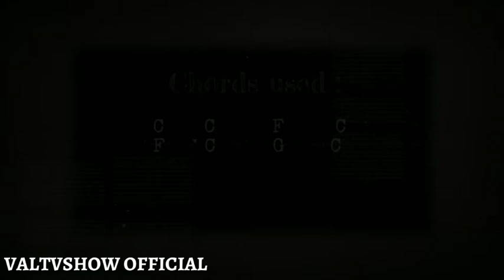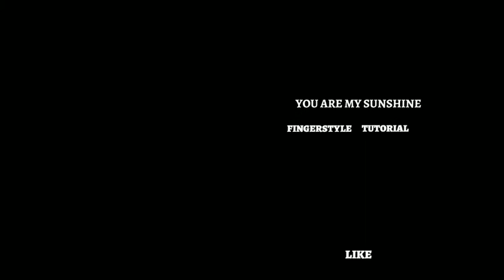YOU ARE MY SUNSHINE (moira dela torre) guitar tutorial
You are my sunshine by moira dela torre (fingerstyle tutorial)